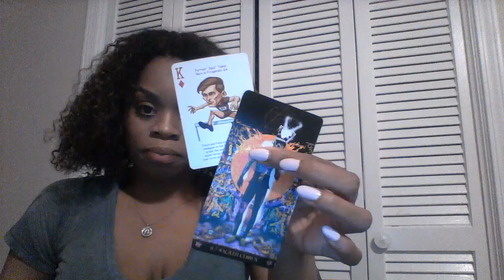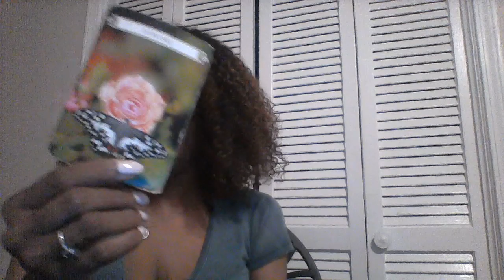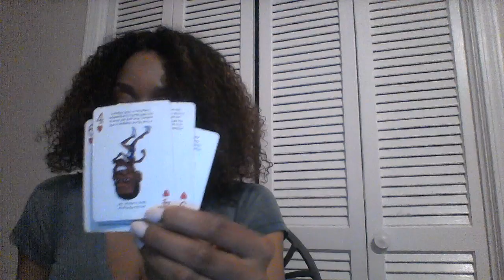CANCER WEEKLY MAY 13 19 2019 I FEEL LIKE I WANT TO LEAVE